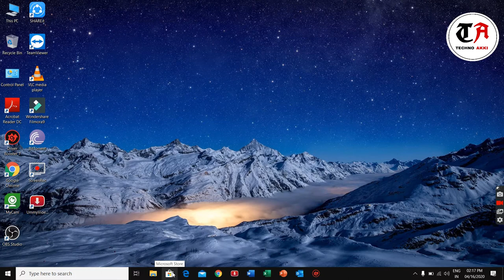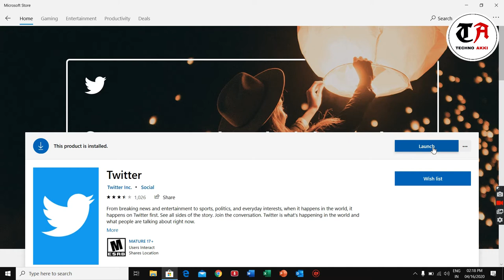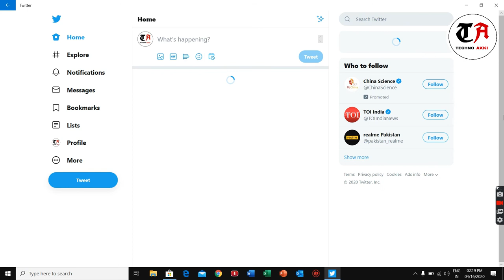How To Use Twitter On Laptop & Desktop | Easily | 2021🔥🔥